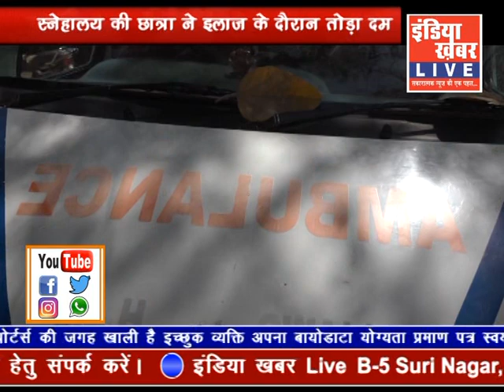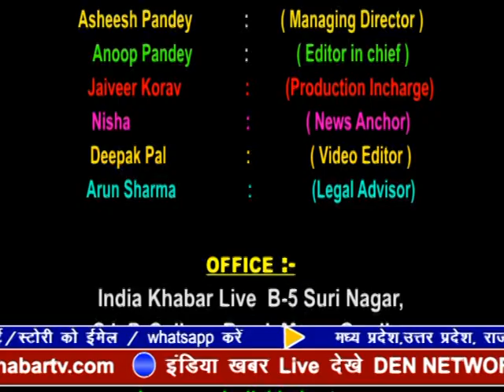indiakhabar Live | 03-04-2019 | IndiaKhabar Live News| इंडिया ख़बर LIVE